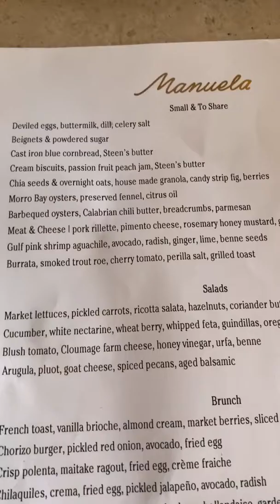Musicians Having Brunch Ep 5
Join us for an episode of Creative Xchange artists hashing out the challenges of being an independent musician and the role of live music in the experience economy. All this over some delicious brunch at handpicked restaurants.

Musicians Featured:

Haløver.

ABOUT CREATIVE XCHANGE
Creative Xchange  is a platform that enables businesses to book and promote live music with ease. Businesses can now easily host live music and create an atmosphere that their clients love to visit and introduce to their friends. Because in the end its all about the experience and no experience is complete without music.